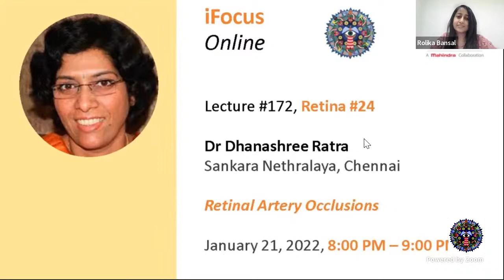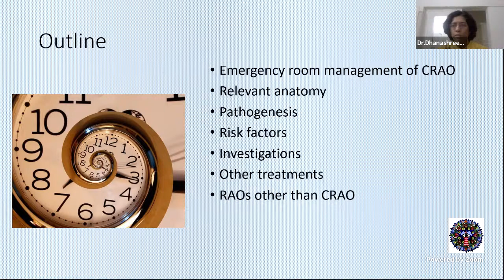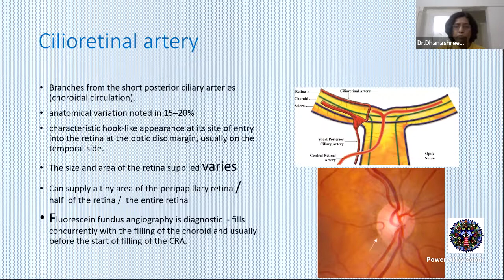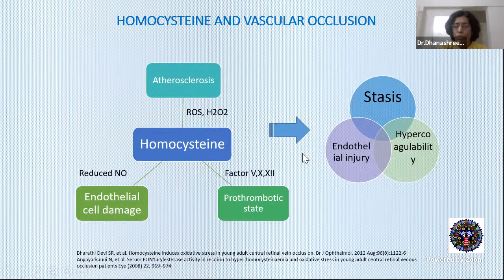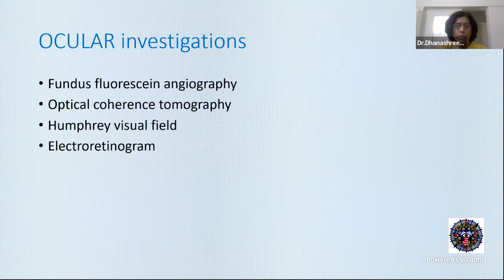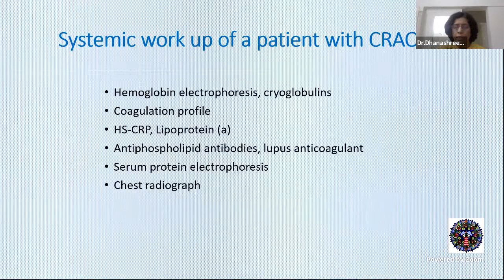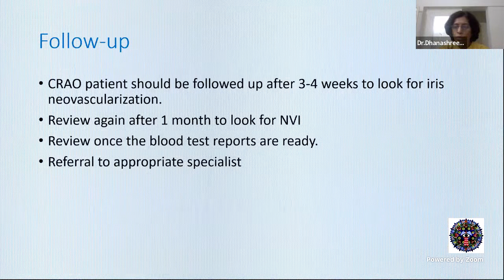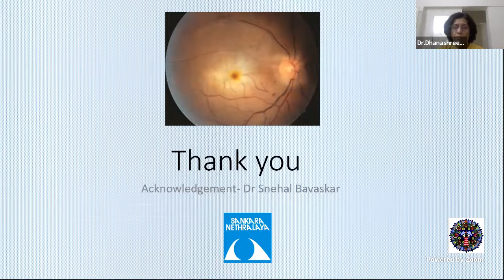iFocus Online #172, Retina #24, Retinal Artery Occlusions, Dr Dhanashree Ratra, Sankara Nethralaya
iFocus Online

Retina Module
Chair: Dr Lalit Verma

Lecture #172, Retina #24

Dr Dhanashree Ratra
Sankara Nethralaya, Chennai

Retinal Artery Occlusions

January 21, 2022, 8:00 PM – 9:00 PM

Co-chairs: Dr Aniruddha Maiti, Dr Ajit Babu Majji, Dr Dinesh Talwar; Moderators: Dr Gopal Pillai, Dr Shrinivas Joshi, Dr Ritesh Narula